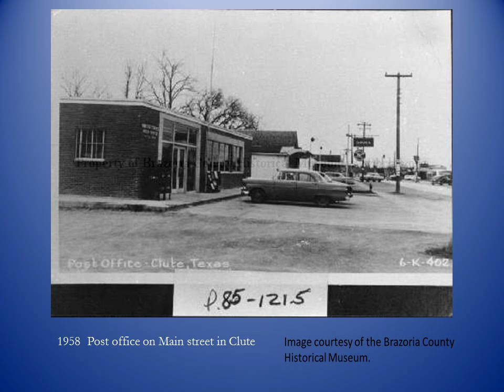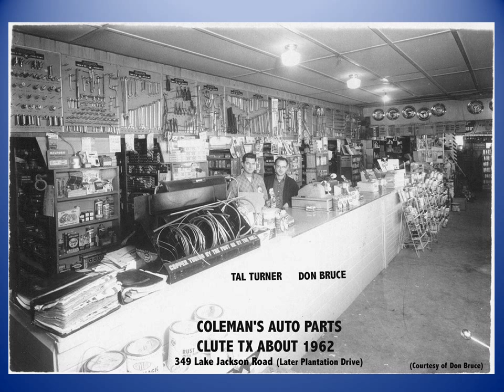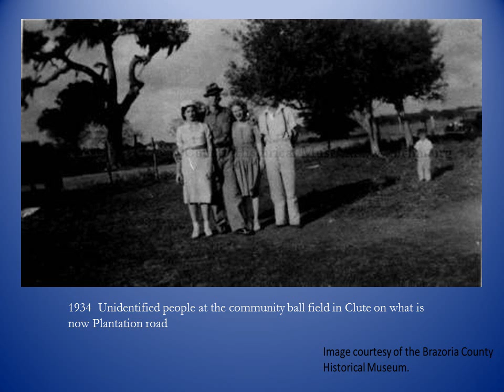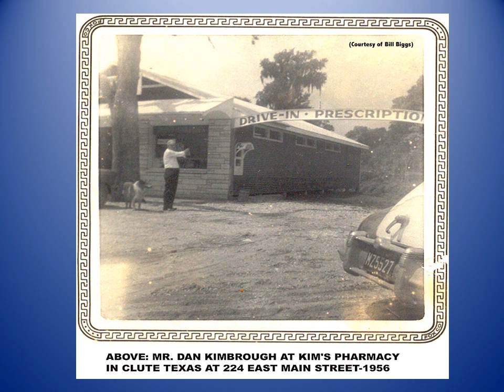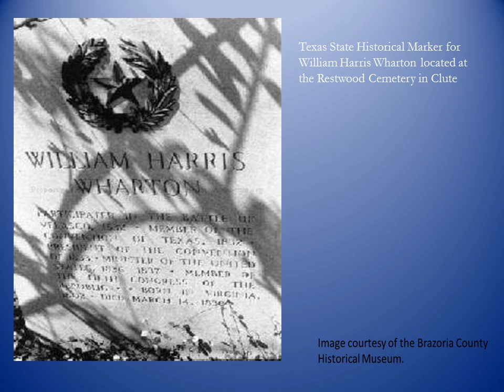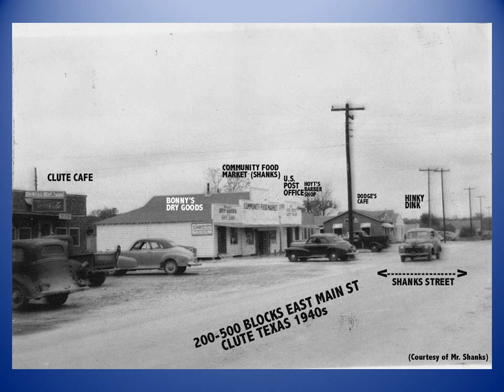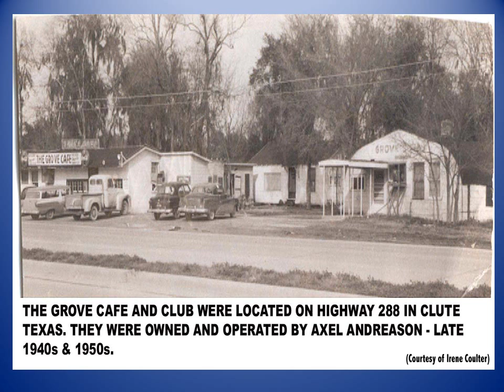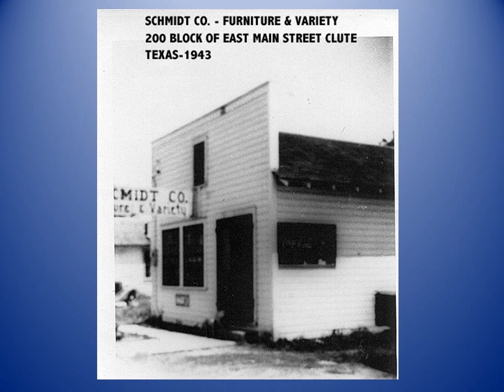CLUTE TEXAS 60 YEAR ANNIVERSARY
CELEBRATING  60 YEARS.  HOME OF THE GREAT TEXAS MOSQUITO FESTIVAL.